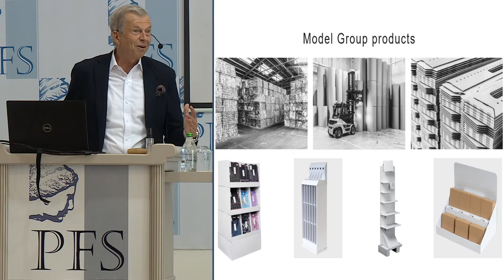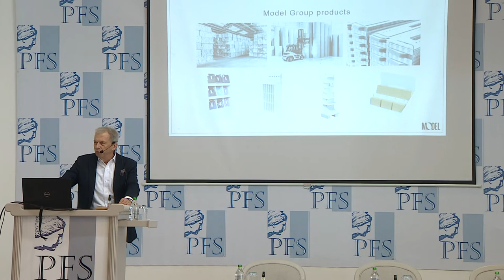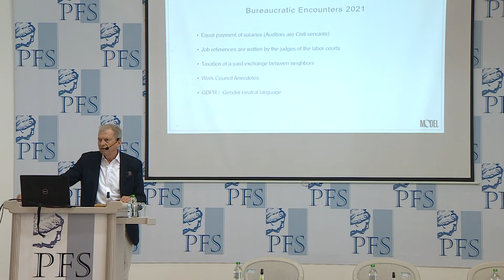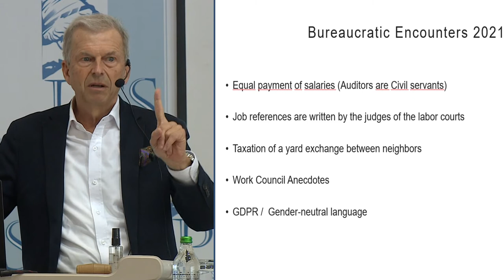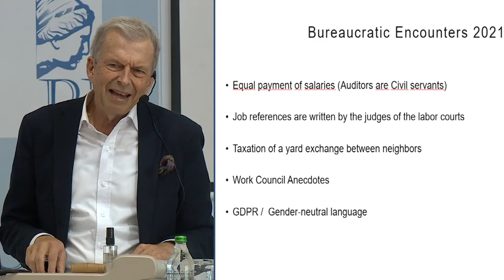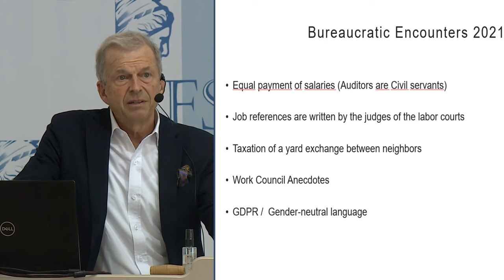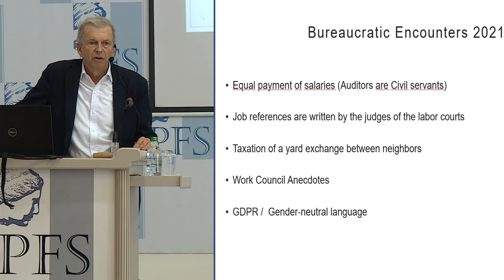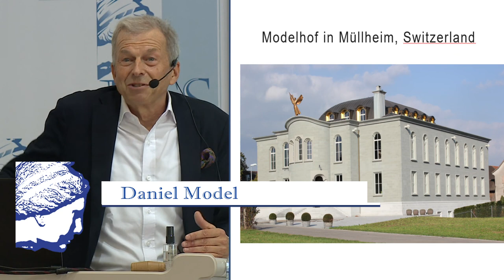PFP230 | Daniel Model - An Entrepreneur's Bureaucratic Encounters (PFS 2021)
This talk is from the 2021 Annual Meeting of the Property and Freedom Society. Daniel Model (Liechtenstein; Model Holding): An Entrepreneur’s Bureaucratic Encounters.

From the Fifteenth Annual (2021) Meeting of the Property and Freedom Society,  held from Thursday, Sept. 16, 2021 to Tuesday, Sept. 21, 2021, in Bodrum, Turkey, at the Hotel Karia Princess.